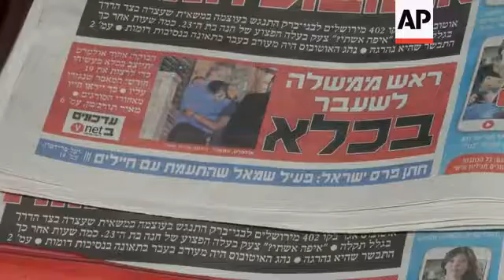Israelis comment on Olmert's prison sentence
(15 Feb 2016) RESTRICTION SUMMARY: AP CLIENTS ONLY

Jerusalem - 15 February 2016
1. Newspapers on a stand
2. Close of newspaper headline reading (English) "Former prime minister Ehud Olmert set to enter Ma'asiyahu prison today"
3. SOUNDBITE (English) Avraham Luroix, Jerusalem resident:
"It's a pity that a prime minister of Israel goes to jail. Of course what he did is not good."
4. Newspaper headline reading (Hebrew) "former prime minister in prison"
5. SOUNDBITE (Hebrew) Jean Wertenrshleg Jerusalem resident:
"It's a sad day for Israeli democracy, but is shows that the (justice) system works and it's efficient and I hope this thing will not happen again."
6. Train passing
7. SOUNDBITE (Hebrew) Yochai Levi, Jerusalem resident:
"There is a sense of satisfaction that there is justice in Jerusalem."
POOL -  AP CLIENTS ONLY
Ramla, central Israel - 15 February 2016
8. Exterior of Maasiyahu prison
AP TELEVISION - AP CLIENTS ONLY
9. SOUNDBITE (Hebrew) Tsemah Daniel, Jerusalem resident:
"It's not a pleasant day, for him not for us, as a leader, as a respectable person, as a person who doesn't need anything (money wise) he went to jail for small change."
10. Exterior of Maasiyahu prison
STORYLINE:
Israelis on the streets of Jerusalem said on Monday that the imprisonment of the former Prime Minister Ehud Olmert for bribery and obstruction of justice showed that the legal system worked well in their country.
Olmert began his 19-month prison sentence at Maasiyahu prison in central Israel on Monday.
He's the first Israeli premier to be sent to jail and his imprisonment caps a years-long legal saga that forced him to resign in 2006 amid the last serious round of Israeli-Palestinian peace talks.
The 70-year-old was convicted in March 2014 in a wide-ranging case that accused him of accepting bribes to promote a controversial real-estate project in Jerusalem.
The charges pertained to a period when he was mayor of Jerusalem and trade minister, years before he became prime minister in 2006.
Olmert denies any wrongdoing.